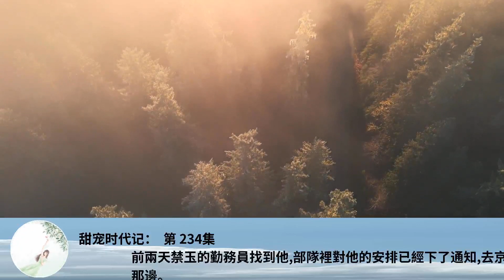甜寵時代記： 第 234集